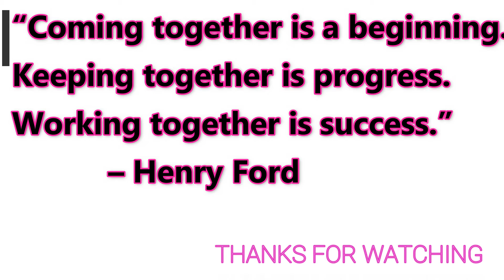Project "Yorky The Bus" Ep 21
More work in the bathroom...